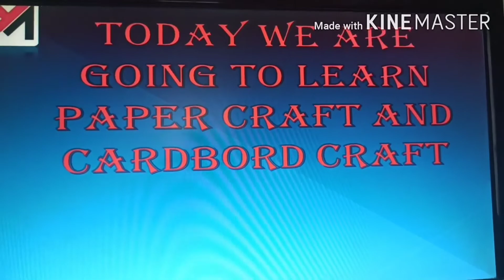How to make paper sofa very easy